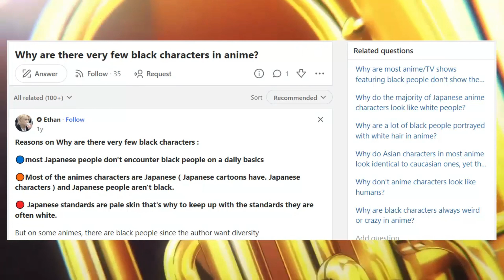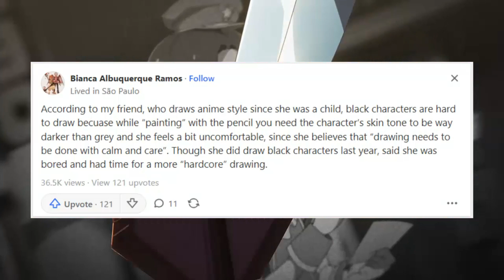¿POR QUE CASI NO HAY PERSONAJES DE COLOR EN EL ANIME? - JAPON RESPONDE!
Eh vuelto y hablemos de un tema que se puso en debate hace una semana
¿Por que no hay personajes de color en el anime? Pues Japón respondió a todo esto !!!